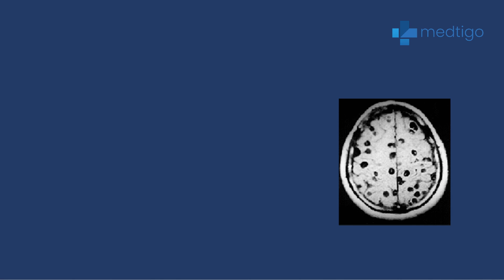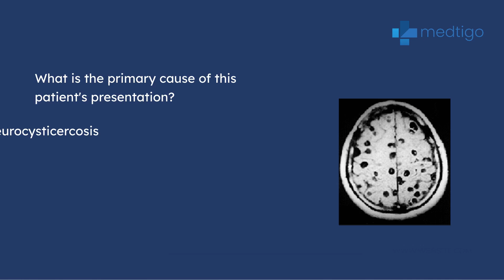A middle-aged man with seizures and visual disturbances